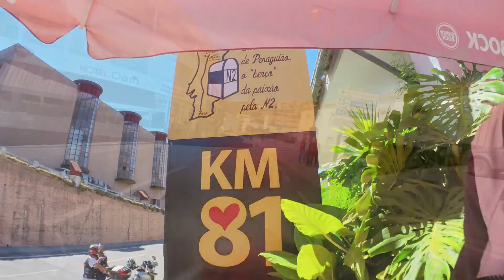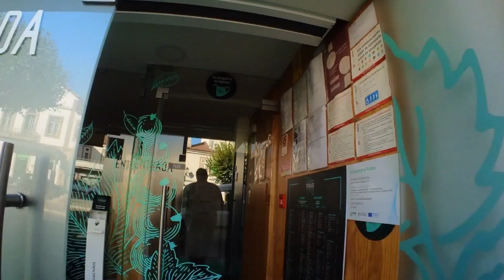N2 Chaves - Faro (día 2)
En este capítulo, se resume un poco el segundo día, sellando el pasaporte en las localidades:
Vila Real, Santa Marta de Penaguião, Peso da Régua, Lamego, Castro Daire, São Pedro Do Sul, Viseu, Tondela, Santa Comba Dão, Mortágua, Penacova, Vila Nova de Poiares y alojandonos en el camping de Góis, localidad muy bonita, donde se organiza la segunda concentración de motos mas grande de Portugal (15 días después de nuestra visita), eso sí, el camping no es una maravilla, los baños muy viejos y descuidados, y con piedras puntiagudas en la parcela, que hacen peligrar la integridad de la tienda de campaña y del colchón.